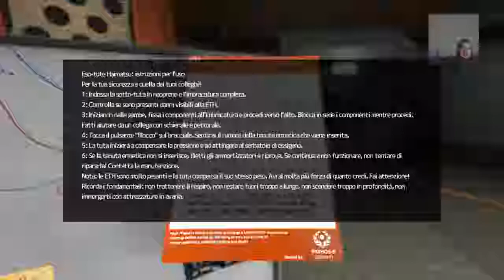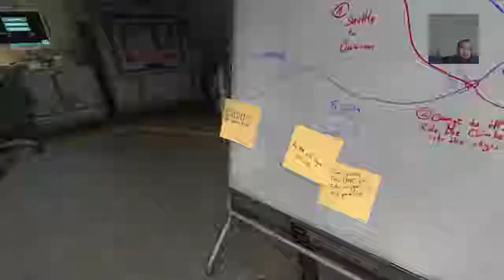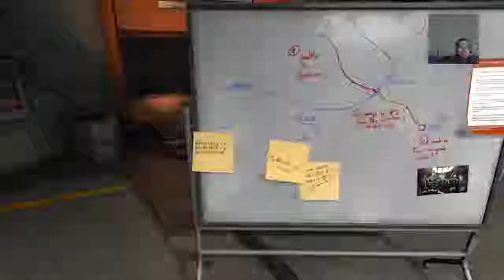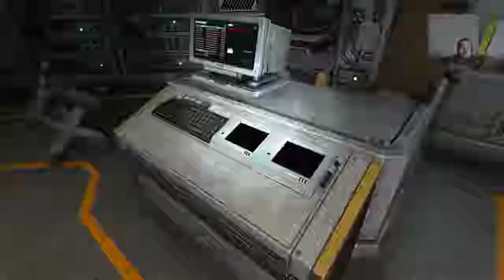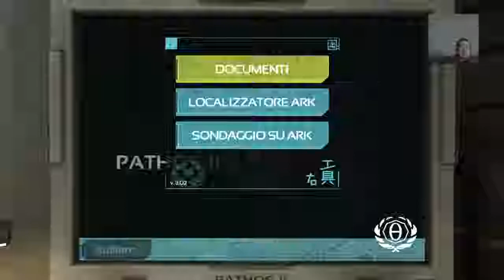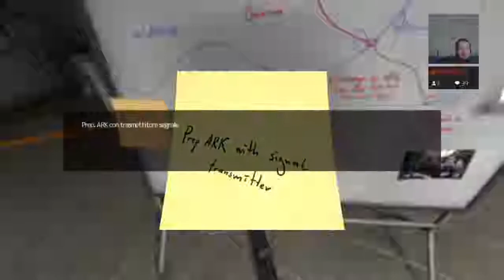SOMA Blind Run #4 - They hear every step....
Sente ogni tuo passo...